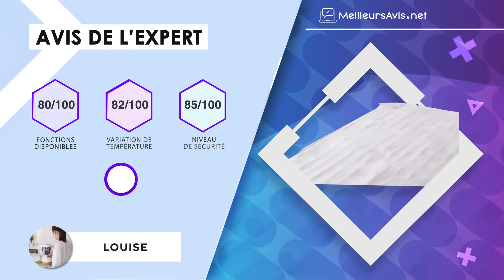⭐️ MEILLEUR SURMATELAS CHAUFFANT - Avis & Guide d'achat (Comparatif 2022)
⭐️ Surmatelas Chauffant Beurer
⭐️ Surmatelas Chauffant TLGREEN
⭐️ Surmatelas Chauffant Beurer
⭐️ Surmatelas Chauffant BEDSURE
⭐️ Surmatelas Chauffant Medisana